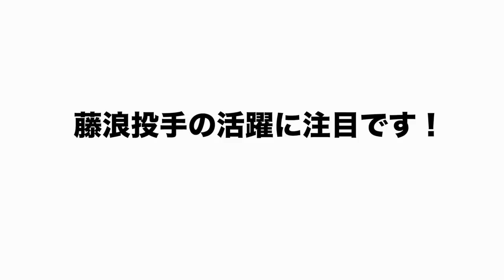【藤浪晋太郎が復活‼︎】6戦連続無失点で防御率30.86から6.96とついに6点台に突入‼︎何が良くなったのか？高木豊が語る